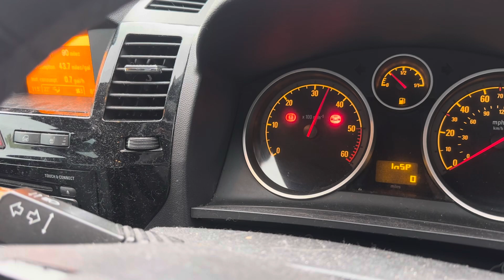Разборка Opel-Zafira B 2005-2012, 1,7 (VIN:W0L0AHM75E2031026) GY63HXD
Основные характеристики:
Год выпуска: 2013
Двигатель: Z17DTR2664368
Объём двигателя: 1,7
Тип двигателя: Дизель
Коробка передач: КПП 6-ст.мех.(МКПП)
Кузов: Минивэн
Смотри каталог запчастей Opel-Zafira B 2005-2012 на :
⏰ Режим работы колл-центра:
08:00 – 20:00 – ежедневно